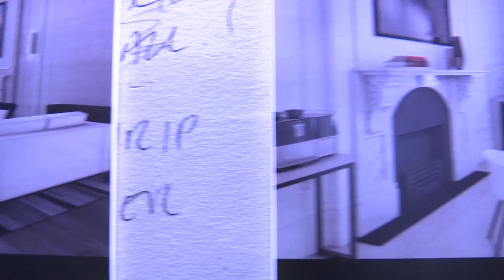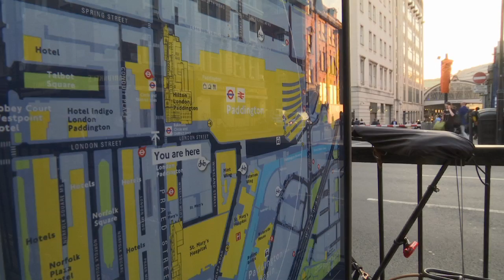Team Calpe all set for charity cycle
Eight cyclists and two support staff are in London to begin their charity cycle ride. Team Calpe will start their journey tomorrow morning. They will travel over 2600 km to Gibraltar whilst fundraising for Calpe House. Katy Docker spoke to Vice Chairman of the charity, Albert Poggio, and to Team Calpe cyclist Brian Finlayson.